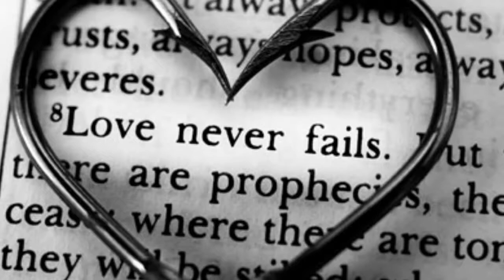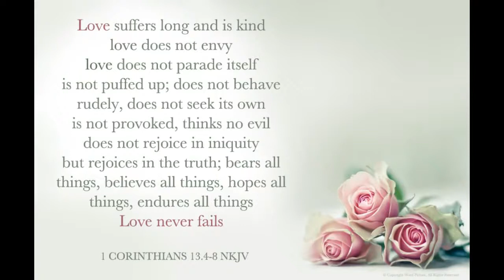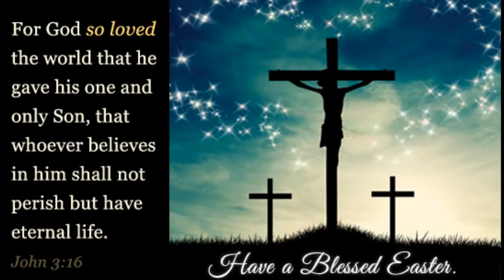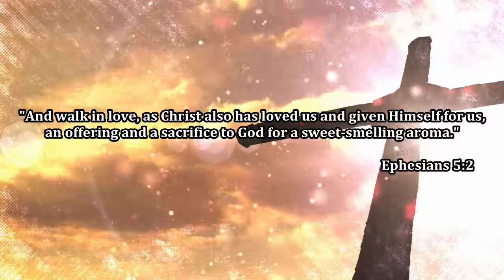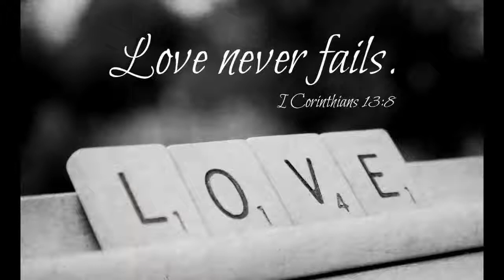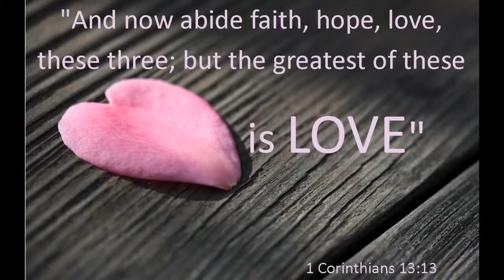LOVE NEVER FAILS Elvi Zapata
These videos from this youtube channel are from my brother in Christ Jesus, Seho Song, whom the devil is trying to silence. Pray for confirmation, download these videos, and share the message with as many people as possible.